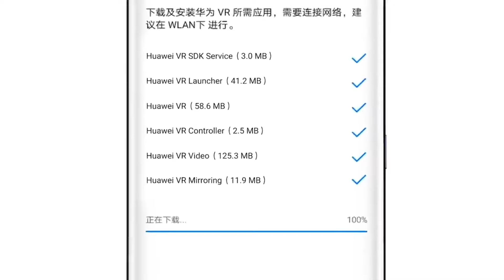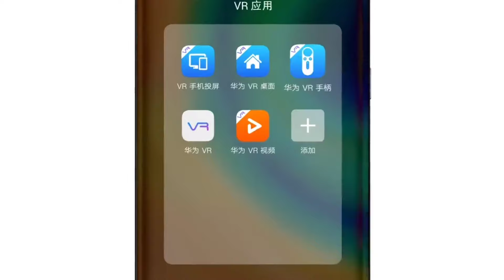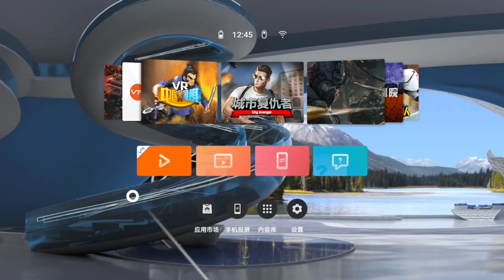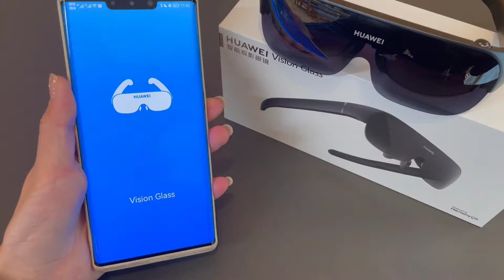Huawei Vision el rival directo de las Apple Vision Pro, pero a mitad de precio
AARONQHDN

AARONTRAILERS